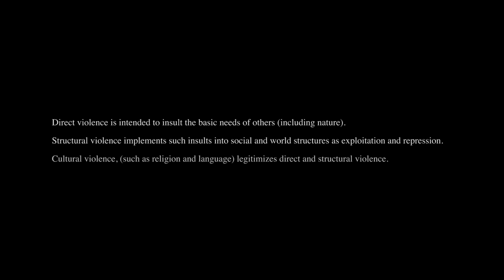G YAMAZAWA - "VIOLENCE"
Watch official music video for "Violence" by G YAMAZAWA.

In order of appearance:
Alex "Ali" Artero
Patricia "P-Shock" Castorena
Brandon "Beast Boy" Juezan
Ernesto "Precise" Galarza
Harry "Full Out" Weston

Written and directed by G YAMAZAWA.